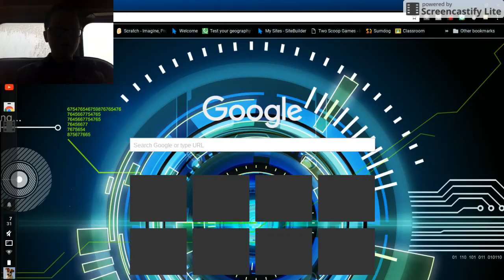random games again